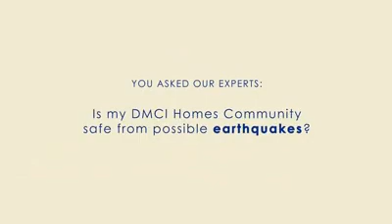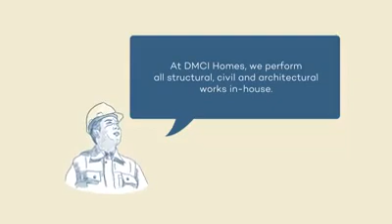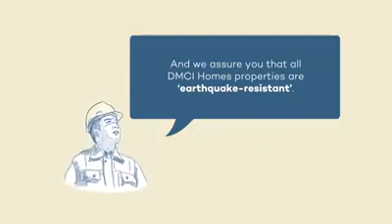Is DMCI Homes Community Safe From Possible Earthquake? | DMCI HOMES Expert Series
Watch this video to know more.